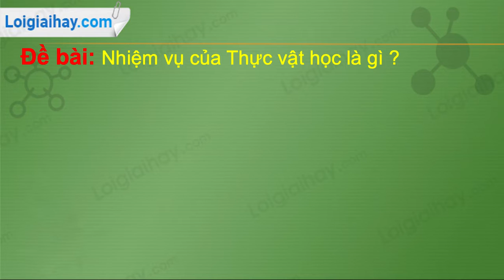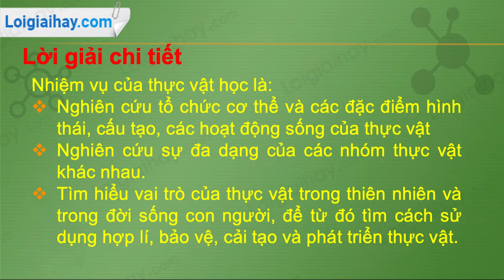Trả lời câu hỏi số 2 trang 9 SGK Sinh học 6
Nhiệm vụ của Thực vật học là gì ? .